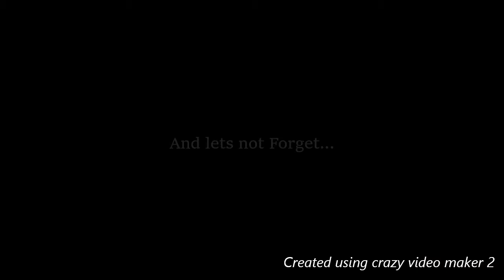The Wonderful Misadventures Of Jimmy and Jerry Intro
just an intro for a project I might work on in the future.